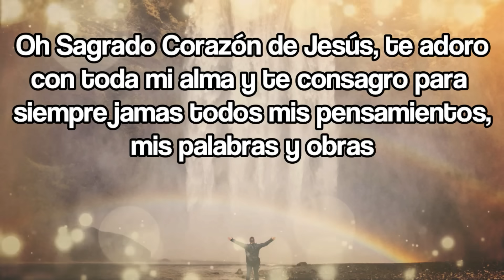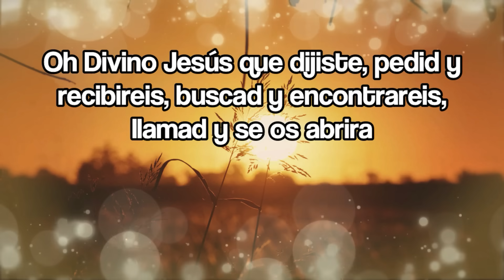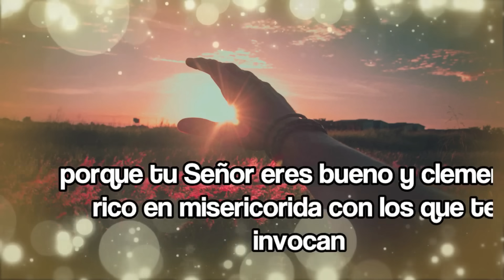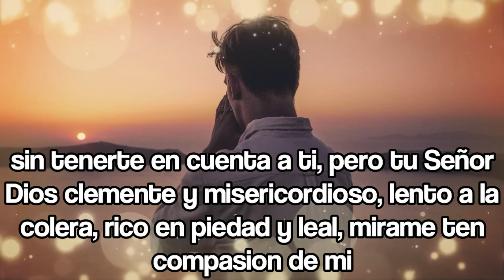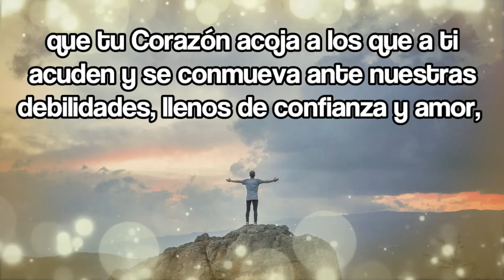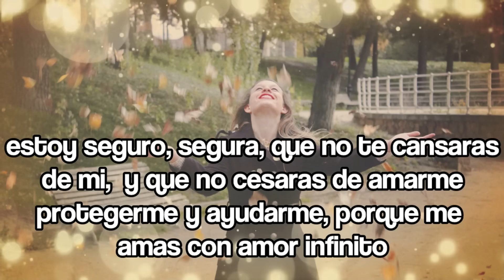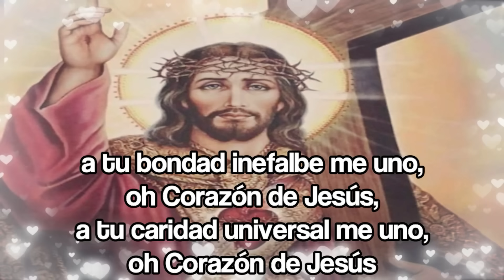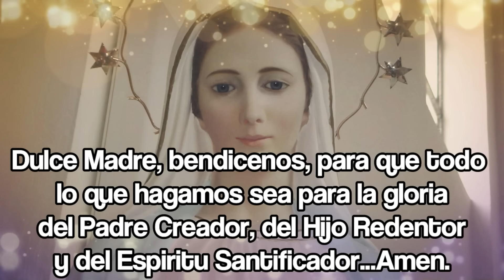Aferrate a las Promesas del Sagrado Corazón de Jesús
Queridos Hermanos,  iniciemos semana aferrados al corazón de Jesús, El Señor ha querido traer esta hermosa oración al canal, para consagrar   nuestras vidas a su Corazón Misericordioso, aquel de donde brota nuestra salvación, y aquel en donde podemos descansar de los afanes del mundo, Oremos juntos con muchísima Fe unidos en familia en este su canal. Dios los ama y yo también los amo.

Hermanitos, tenemos a Dios que nos ama y suple todas nuestras necesidades, unámonos en Oración porque nuestro Padre Dios escucha el corazón Orante.
Recuerden invitar a todos sus seres amados para que puedan ser parte de esta hermosa familia virtual. Dios los ama y yo también los amo.